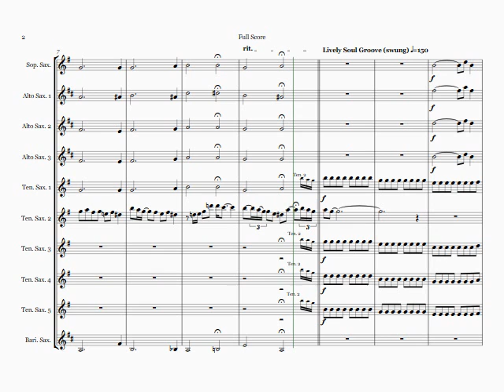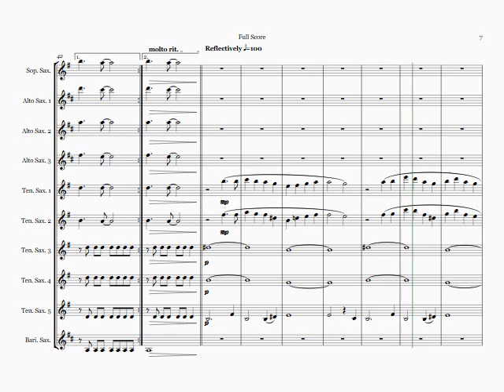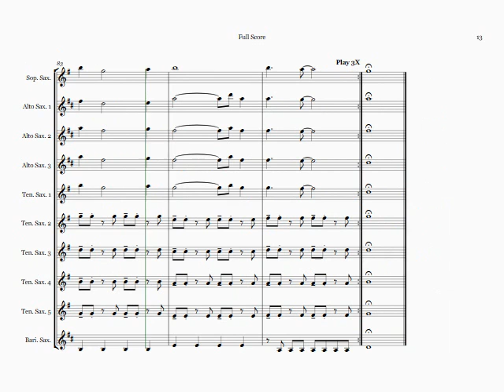All I Want For Christmas Is You (Mariah Carey cover) - sax ensemble